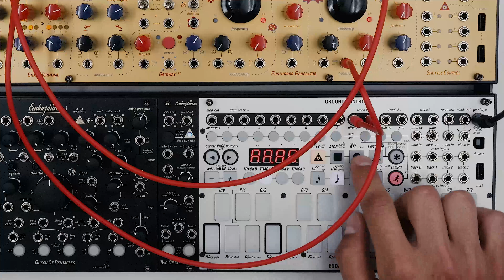LOW PASS GATES: buchlaforest westcoast self-generating patch with variable delay clock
LOW PASS GATES are an essential part of sound shaping in westcoast synthesis.
The way LPG process the sound mimics the way many natural sounds work.
No wonder why they have been given a near magical status since their first appearance in the 60s.

Low Pass Gate are filters No. 3 and 4 in Grand Terminal and Squawk Dirty To Me: lo-pass filter with adjustable delay or resonance.

Today we will show you how you can achieve beautiful plucky sounds using the Furthrrrr generator and LPG in Grand Terminal combo.

Modules used in that video:

GROUND CONTROL: performance 8 drum tracks / 3 melodic tracks sequencer